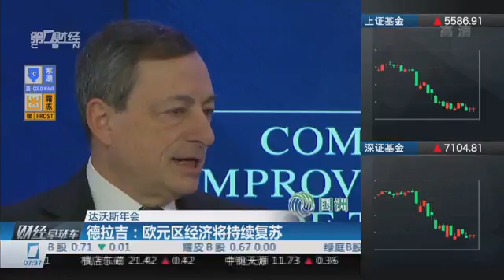【一财资讯】达沃斯年会：德拉吉——欧元区经济将持续复苏